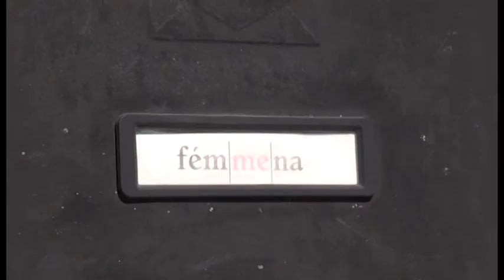Cruenta rapina a azienda orafa di Badia al Pino. Indagano i carabinieri